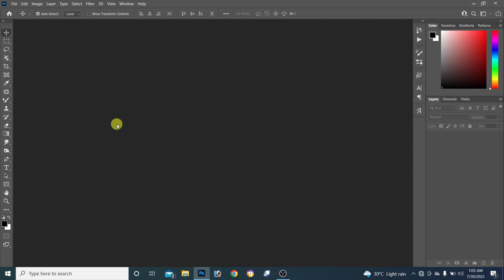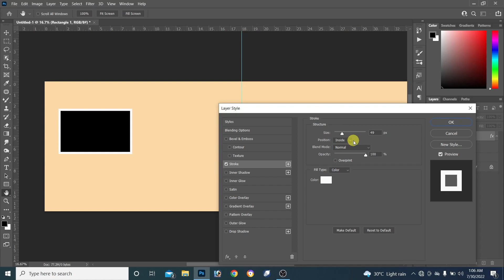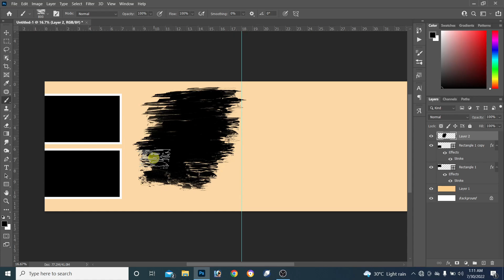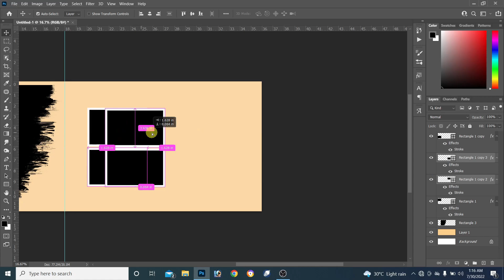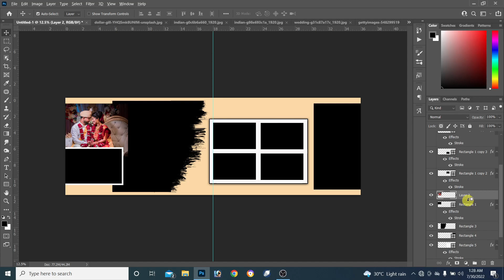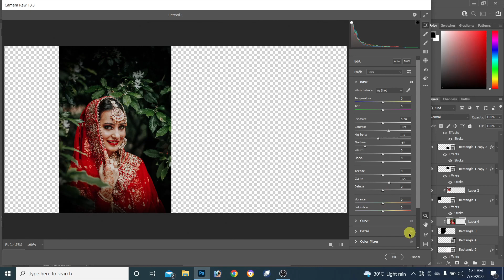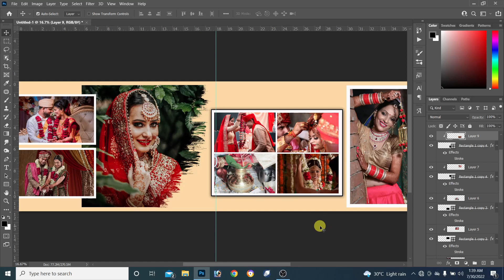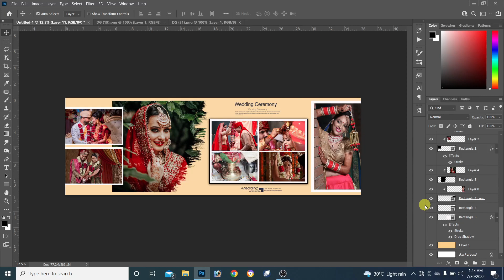Karizma Album Design in Photoshop hindi | karizma album banana sikhe in hindi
is video me karizma album sheet design banane ke liye bataya gaya hai. video ko pura dekhe aur step by step follow kare aur design banana sikhen.

karishma wedding album design in photoshop psd ,karishma wedding sheet design,karizma album 12x36